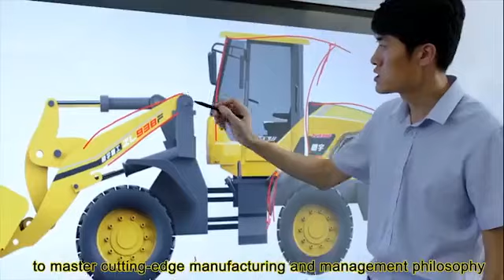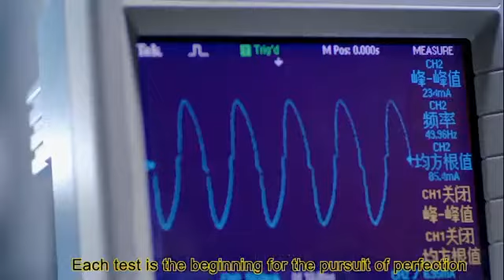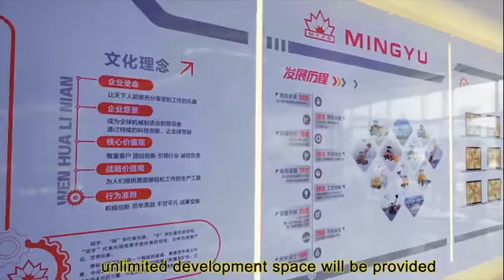MYZG China's leading professional manufacturer of wheel loaders and forklifts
Our distributors buy more than 2000 units a year. I am willing to cooperate with you to provide you with better, more comprehensive and better services with small profits but a quick way of return. We have many types of wheel loaders and personalized support. We are looking forward to cooperating with you and looking forward to your inquiry.